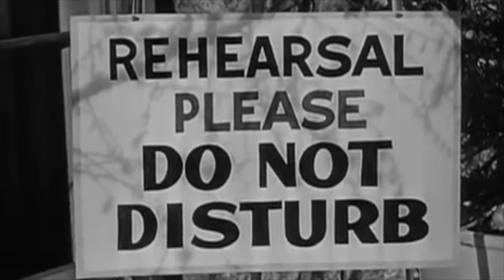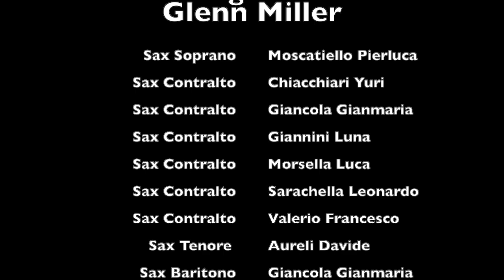Chattanooga Choo Choo - Classi II e III Secondaria - IC Giovanni XXIII - Isernia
In occasione del Jazz Day: IL JAZZ VA A SCUOLA (DA CASA!)
Le Classi Seconde e  Terze di Saxofono, della scuola Secondaria dell'istituto Comprensivo Giovanni XXIII di Isernia, suonano Chattanooga Choo Choo di Glenn Miller.
Sax Soprano: Moscatiello Pierluca
Sax Contralto: Chiacchiari Yuri
Sax Contralto: Giancola Gianmaria
Sax Contralto. Giannini Luna
Sax Contralto: Morsella Luca
Sax Contralto: Sarachella Leonardo
Sax Contralto: Valerio Francesco
Sax Tenore: Aureli Davide
Sax Baritono: GIancola Gianmaria

Docente: Addolorato Valentino